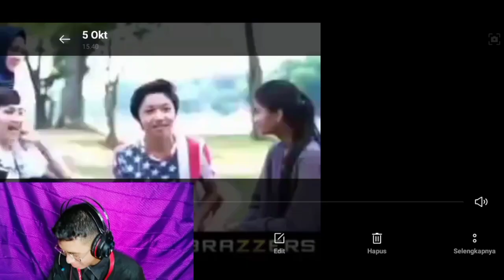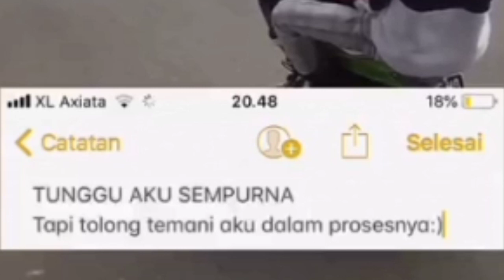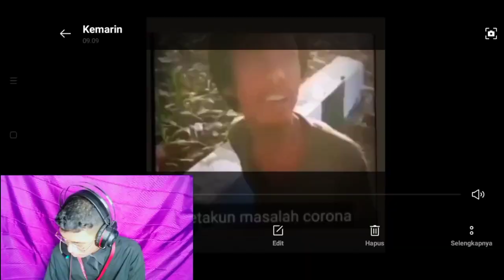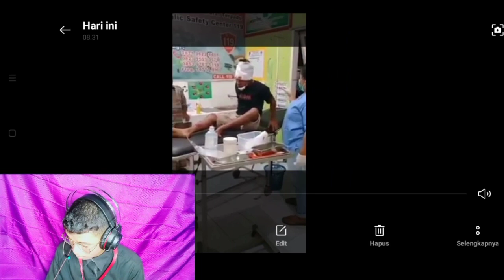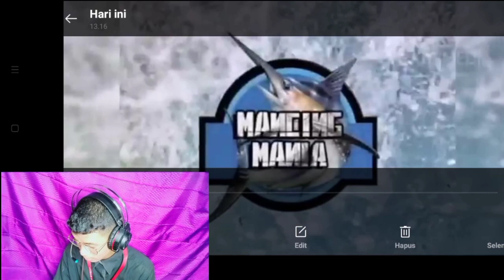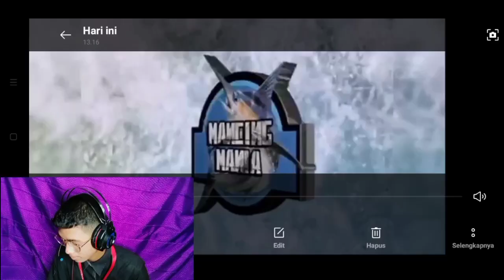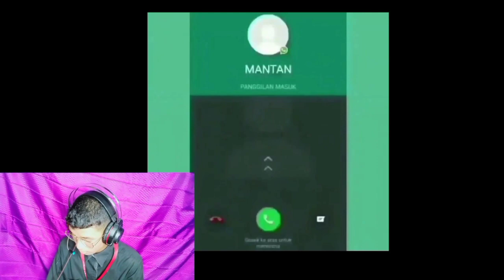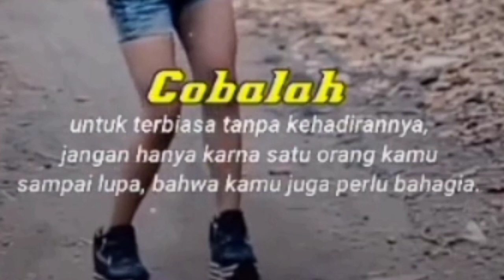mancing maniaa mantapp!! ||Reaction#5 || Bahasa Banjar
BANTU bagimitan sanak lah channel asli orang banjar kita sagant banua kita jua nah mahibur bbuhan pian kalimantan  supaya ulun makin semangat jangan lupa LIKE akan  KOMENT akan SHARE akan lawan SUBSCRIBE!!! Akan sanak lah mohon banar ulun bantuann pian...tanpa bubuhan pian sebarataan ulun rabah

SALAM ANAK BANUA😇
south kalimantan

Ayo bubuhan banjar masuk 🙏di group ulun yang akan mereaction video tiktok,lucu dan lain-lainnya di konten ulun😇semoga betah bubuhan pian,paling penting silaturahmi terjalin 🙏
salam anak banua🙏
south kalimantan